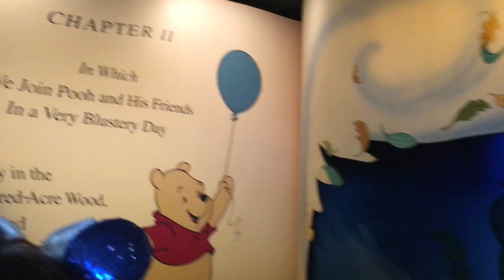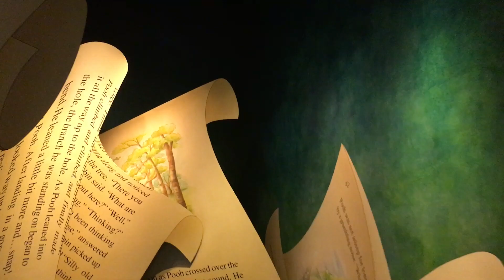Magical Mondays #19 | Magic Kingdom Decorations and Houston Astros Parade | Walt Disney World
Today, Jenna takes you to the Magic Kingdom at Walt Disney World to show you the Christmas Decorations!  You'll also get to watch the Houston Astros' World Series Victory Parade and ride a couple of rides!

How to support ResortTV1:
During Live Streams - Click the Dollar sign by the Chat Box. (Not available on iPhone, iPad or Smart TV's).

Send us some mail at:
ResortTV1